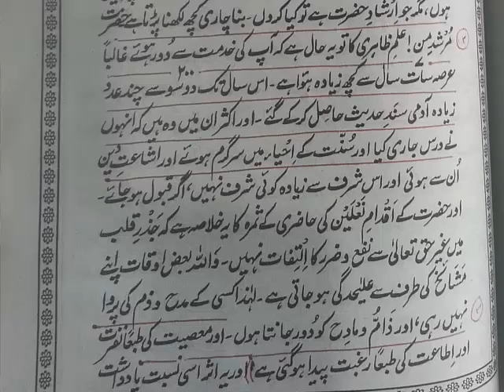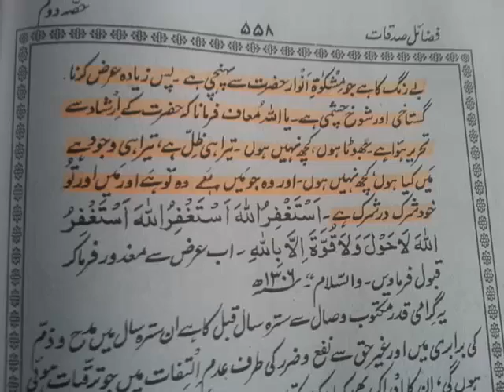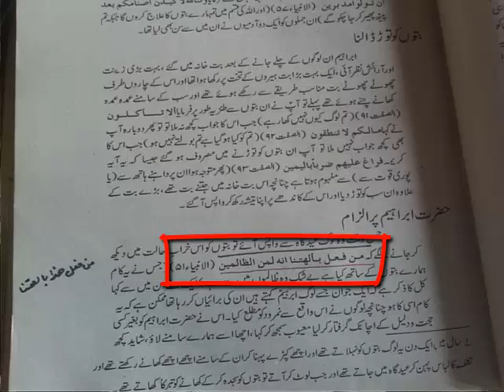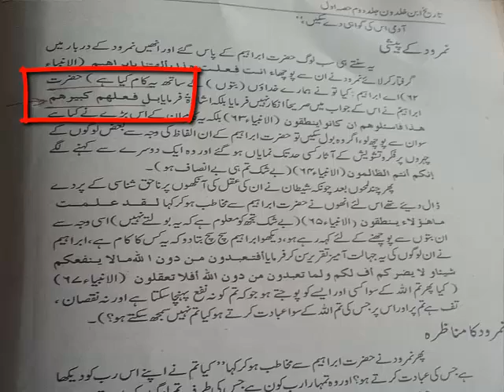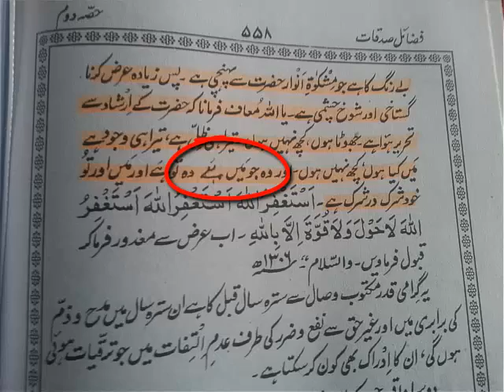Mirza Muhammad Ali Ka Masla No 72, 71 A & B, Mirza M Ali Ka Dajal, Part -3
Mirza Muhammad Ali Ka Masla No 72, 71 A & B, Hazrat Gangohi Par Gustakhi Ka Ilzam aur Mirza Ali Ka Dajal, Part -3